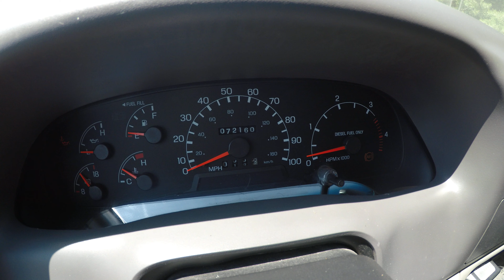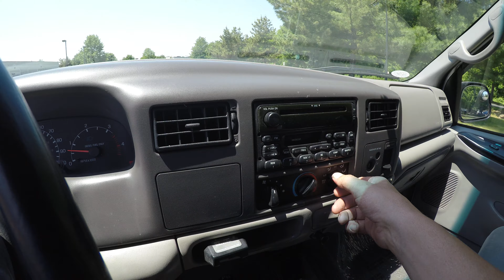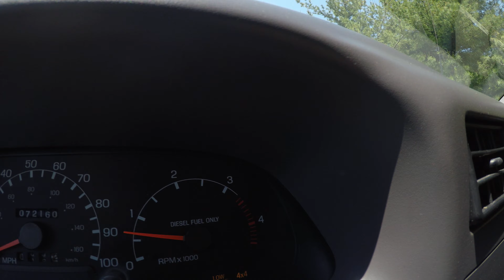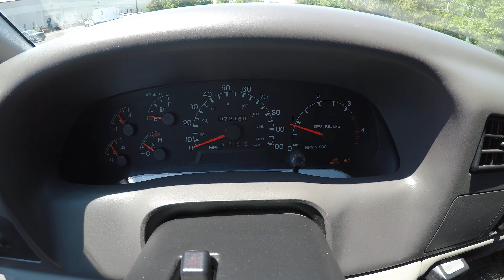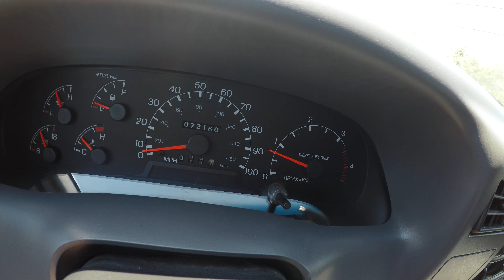Super Rare 1999 Ford F250 Super Duty XL 7.3L Turbo Diesel 6 Speed Manual 4WD Extended Cab